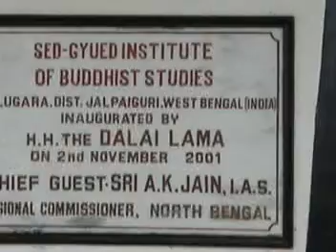Sed Gyued News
sed gyued